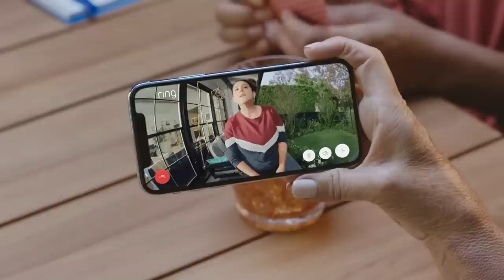Ring Video Doorbell Wired, All The Essentials In a Slimmed-Down Design | Home Security Made Simple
Introducing Ring Video Doorbell Wired, all the essentials in a slimmed-down design for $59.99. So, if you’ve got a tight space but need a wide view the Ring Video Doorbell Wired gives you the peace of mind of Ring. No matter who stops by and no matter where you are, with Ring you’re always home.